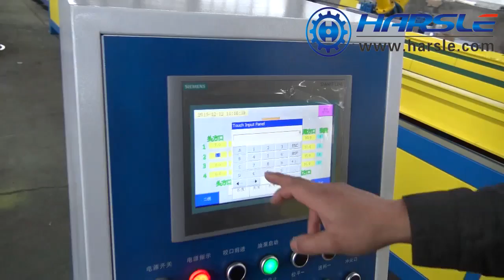Super automatic duct production line five, AML-V rectangle square duct manufacture line